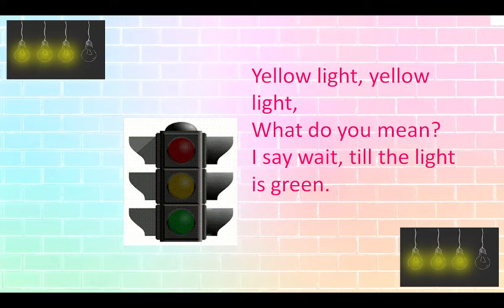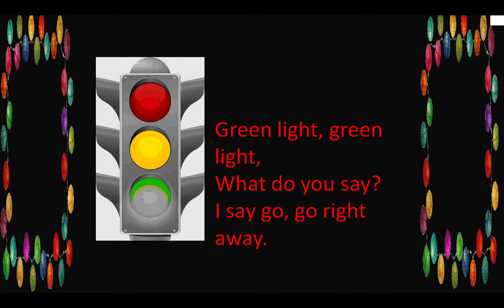English Rhyme Traffic Lights